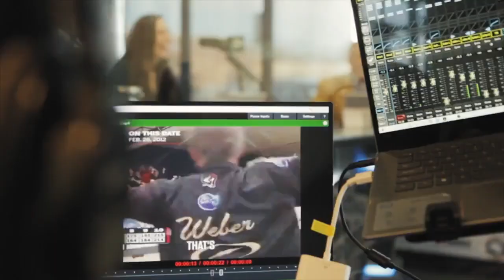Are The Michigan Wolverines Taking Over the State as Kings of College Basketball?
For the longest time the Michigan State Men's basketball team has ruled the State of Michigan when it comes to men's college basketball. With the recent ascend of Juan Howard & the University of Michigan basketball team can that reign be over?

Follow The Woodward Sports Network!

Watch our Shows Live on Youtube, Facebook, Twitter & Twitch